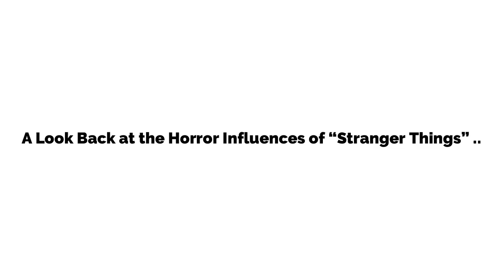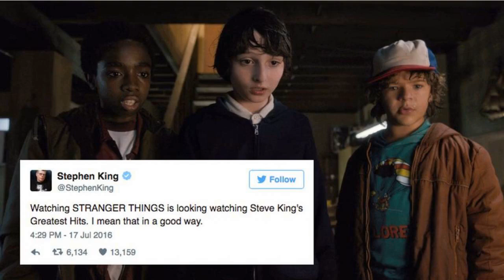A Look Back at the Horror Influences of “Stranger Things” (So Far)